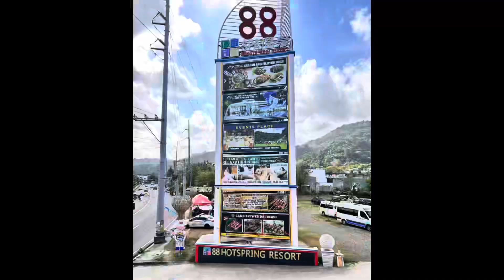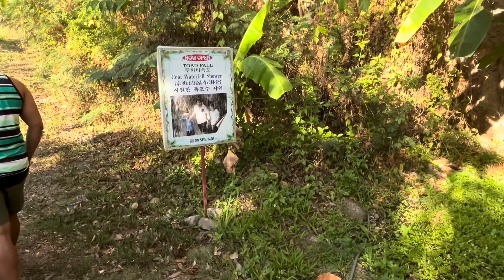Experience 88 Hotspring Resort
Exploring 88 hotspring resort with friends .☺️